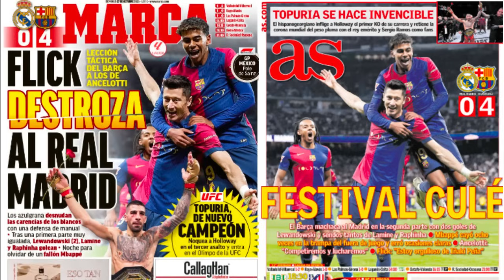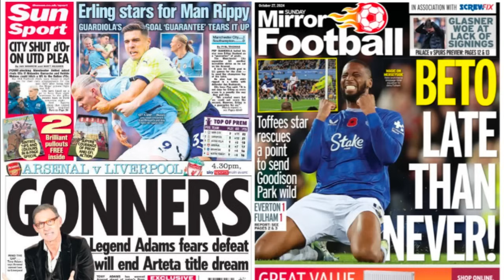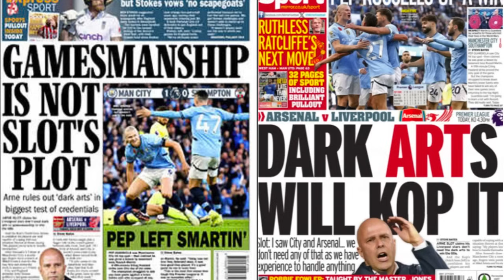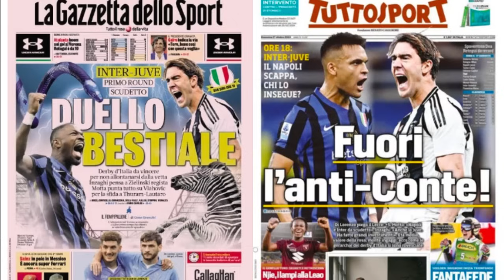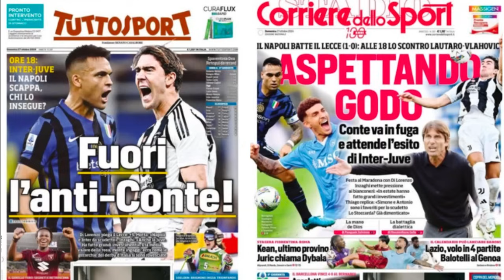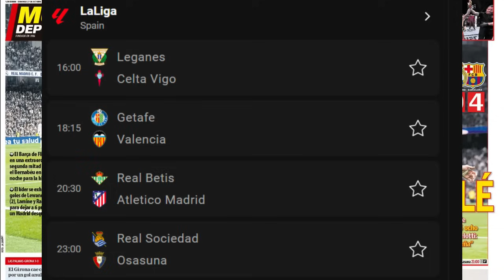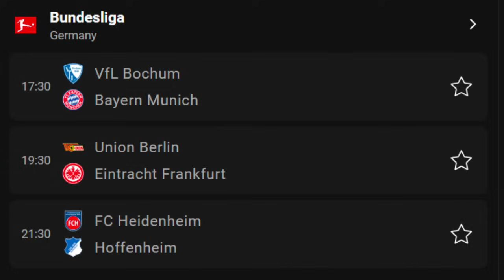WARGESYADA Arsenal vs Liverpool kulan aan la sugi karin, Barca weli awoodeeda la falanqeenayo, Inter